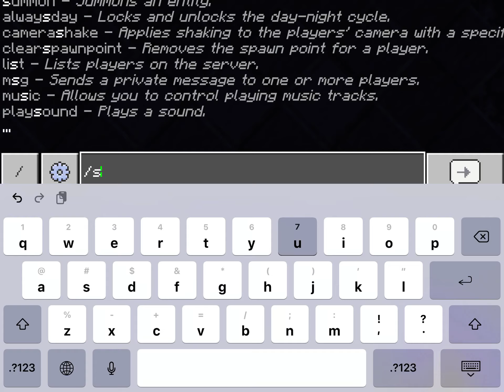Bullying a ghast with my fist